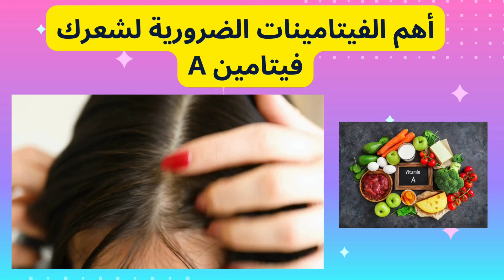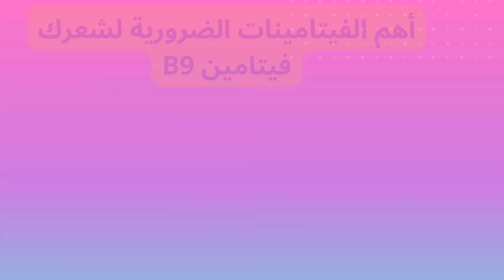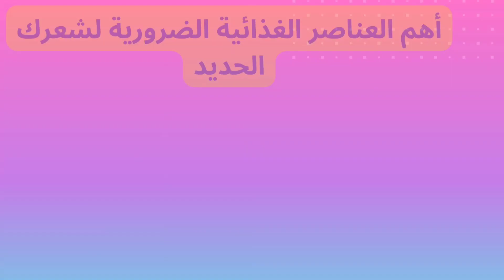افضل 5 فيتامينات لتقوية الشعر والاظافر والبشره معلومة_صحية وفيتامينات لصحة الشعر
الفيديو يقدم نظرة شاملة على أهم الفيتامينات التي تلعب دورًا حاسمًا في صحة الشعر. يبدأ الفيديو بتوضيح أهمية الغذاء السليم والتغذية المتوازنة للحفاظ على شعر صحي وقوي.

يتناول الفيديو فيتامين A ويوضح أنه يساعد في إنتاج الزيوت الطبيعية التي تحافظ على فروة الرأس مرطبة وصحية، مما يحمي الشعر من الجفاف والتقصف.

ثم يتحدث الفيديو عن فيتامين B-complex، ويشير إلى أنه يلعب دورًا هامًا في تعزيز نمو الشعر وتقويته. يتم شرح فوائد كل من فيتامين B1 (ثيامين)، فيتامين B7 (البيوتين)، وفيتامين B12 (السيانوكوبالامين) في تعزيز الشعر وتحسين قوته ومرونته.

بعد ذلك، يتطرق الفيديو إلى فيتامين C، ويشير إلى أنه يعمل كمضاد أكسدة قوي، مما يحمي خلايا فروة الرأس ويعزز إنتاج الكولاجين، الذي يعزز صحة بصيلات الشعر.

يتناول الفيديو أيضًا فيتامين D، ويشير إلى أن نقصه قد يؤدي إلى تساقط الشعر وفقدان كثافته. يشرح كيف يمكن الحصول على فيتامين D من التعرض لأشعة الشمس والأطعمة المحتوية على الفيتامين.

وأخيرًا، يتحدث الفيديو عن فيتامين E، ويوضح أنه يحمي الشعر من الضرر الناتج عن العوامل البيئية ويعزز تدفق الدم إلى فروة الرأس، مما يحفز نمو الشعر.

في الختام، يلخص الفيديو أهمية تناول هذه الفيتامينات الرئيسية لصحة الشعر ويشجع على تضمينها في النظام الغذائي اليومي للحفاظ على شعر صحي وجميل. كما يذكر أنه قبل تناول أي مكملات غذائية، يجب استشارة الطبيب أو الخبير لتحديد الجرعات المناسبة والسلامة الشخصية.

الكلمات المفتاحية الرئيسية:
1. فيتامينات الشعر
2. صحة الشعر
3. الفيتامينات الضرورية للشعر
4. تساقط الشعر
5. قوة الشعر
6. فيتامين A
7. فيتامين B-complex
8. فيتامين C
9. فيتامين D
10. فيتامين E

أفضل فيتامين للشعر
اقوى فيتامين للشعر
أفضل حبوب فيتامين للشعر والبشرة والأظافر
افضل فيتامين لتساقط الشعر
احسن فيتامين للشعر
افضل فيتامين لتغذية الشعر
افضل فيتامينات لتغذية الشعر
فيتامين للشعر المتساقط
أفضل فيتامين للشعر المتساقط
الفيتامينات للشعر المتساقط
اهم الفيتامينات للشعر المتساقط
فيتامين e للشعر المتساقط
فيتامينات للشعر المتساقط للرجال

الكلمات المفتاحية الفرعية:
1. تغذية الشعر
2. فروة الرأس
3. تقصف الشعر
4. نمو الشعر
5. البيوتين والشعر
6. فيتامين C وصحة الشعر
7. فيتامين D وتساقط الشعر
8. فيتامين E وحماية الشعر

1.
2.
3.
4.
5.
6.
7.
8.
9.
10.
11.
الحفاظ على صحة الشعر
علاج تساقط الشعر بعد الولادة
علاج تساقط الشعر نهائيا
فيتامين لصحة الشعر
فيتامين للشعر المتساقط
فيتامينات لتساقط الشعر اثناء الرضاعه
فيتامينات لصحة الشعر
ما هو أكثر فيتامين لصحة الشعر
حل تساقط الشعر